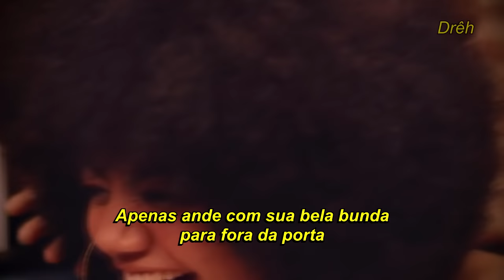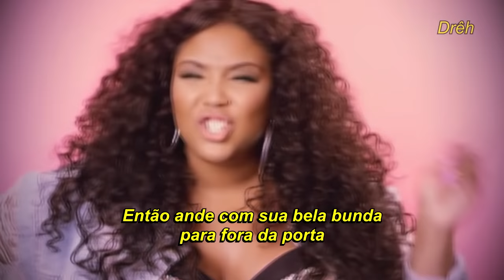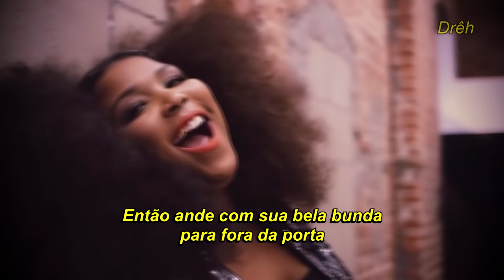Lizzo - Good As Hell (tradução/legendado) (Clipe Oficial)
"tome as rédeas, mude sua vida. você pode ter tudo sem sacrifício (...) então vamos e liberte-se essa noite."

"Good As Hell" é single de Lizzo lançado em 2016.
Obs.: as imagens foram assim editadas devido aos direitos autorais sobre o conteúdo visual.